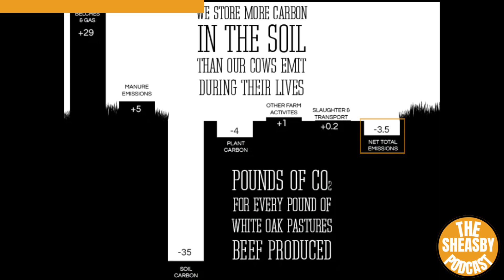Eating Meat ISN'T Bad For The Planet - Callum Rylance & Owen Sheasby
Full episode:
#31: Callum Rylance - Ayahuasca, Spirituality & The Carnivore Diet